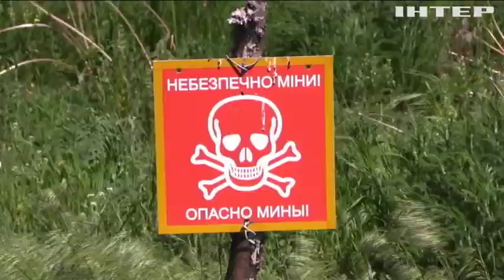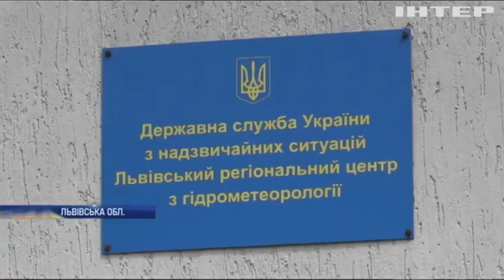Новости 7:00, выпуск за 21 мая 2019 года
Дивіться у цьому випуску: На Лвівщині вирує негода. У Єгипті відпустили українських моряків. Швейцарія посилила контроль за вогнепальною зброєю